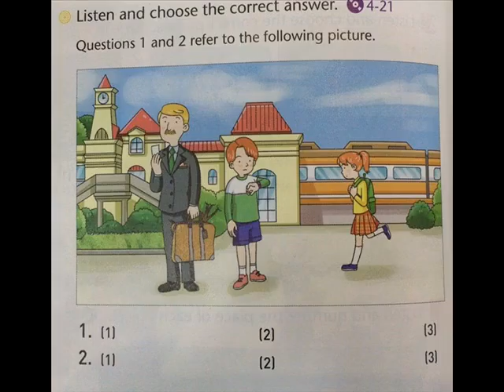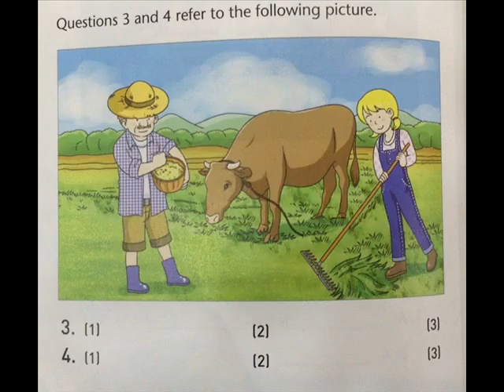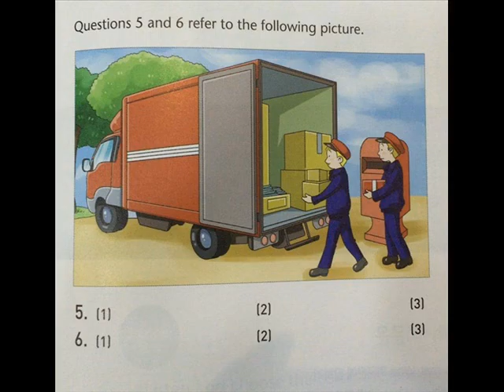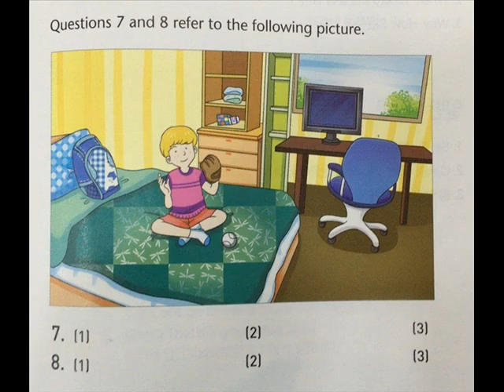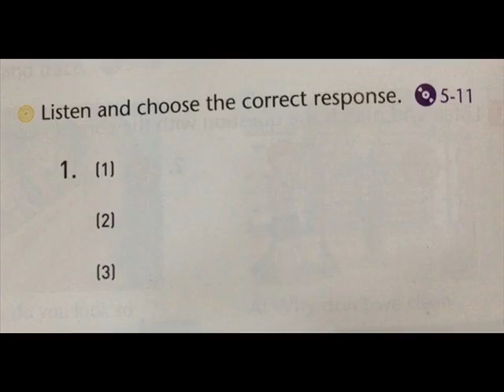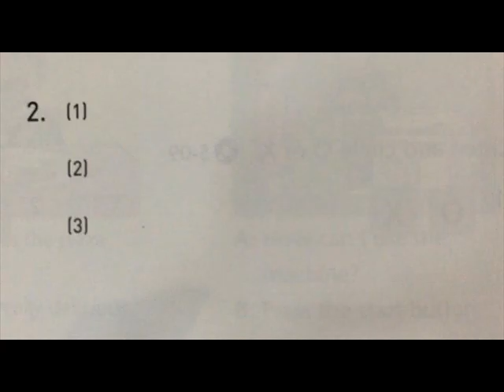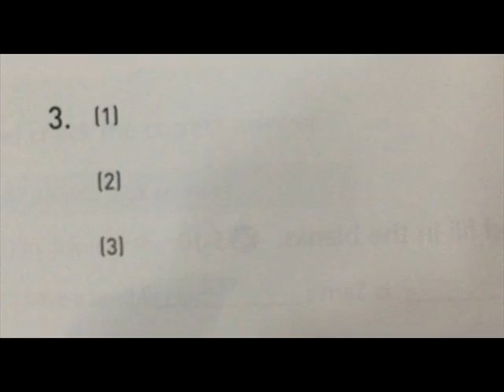3 13 jet test 듣기평가 3